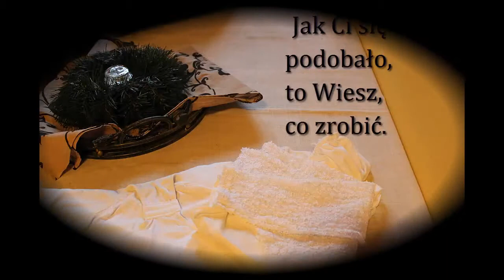81=NA skomplikowane problemy, proste rozwiązania:)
Nie posiadam maszyny do szycia, a ręcznie też nie za bardzo mi wychodzi, bo rozpada się przy pierwszym praniu, więc najszybciej zasiąść przed kompem i zakupić przed neta... Trzeba sobie radzić...Bo zawsze jest tak, że te PROBLEMY, co wydają się strasznie kłopotliwe i upierdliwe okazują się banalne...

Ja zaczęłam swoją przygodę z „YT” tylko z II powodów:
MSK.
UWAGA:
Sprzęt, którym nagrywam, to:
CANON 550D…